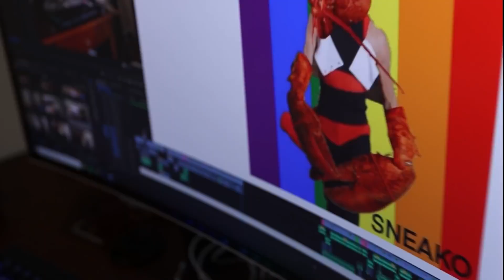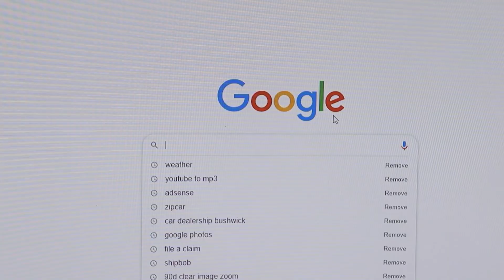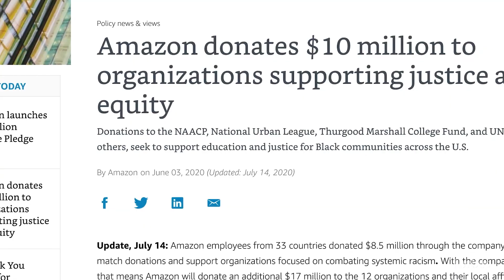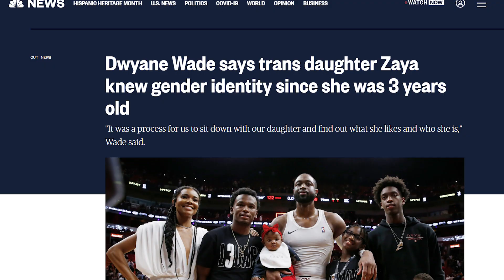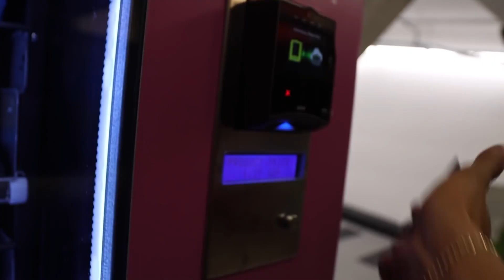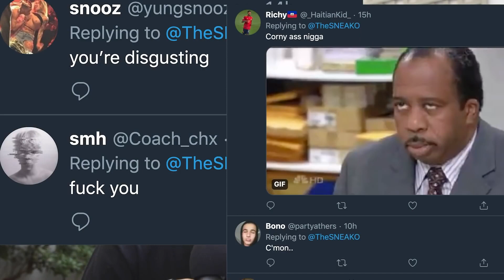Why Gay Men Run Fashion (Ft. SNEAKO) | FULL INTERVIEW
Want to boost your content strategy and define a concrete vision for your life? Or just want to pick my brain regarding these various issues? Book a consulting call with me! Let's fine-tune your approach, answer your questions, and brainstorm together:

If you are or represent the copyright owner of materials used in this video and have a problem with the use of said material, please send me an email, , and we can sort it out.